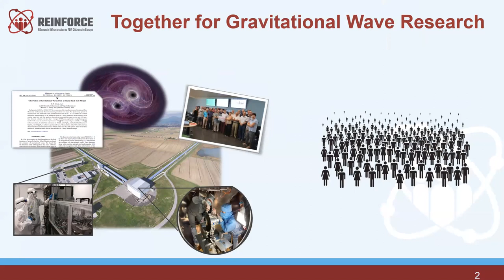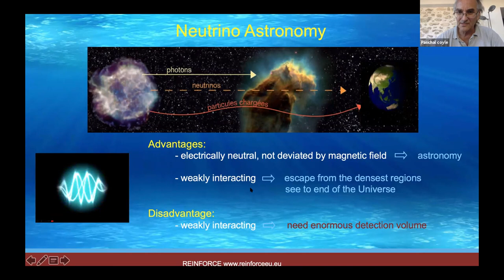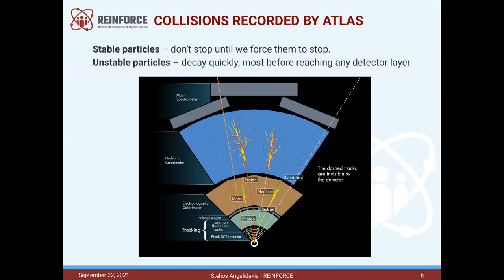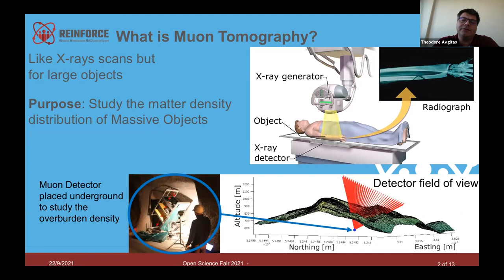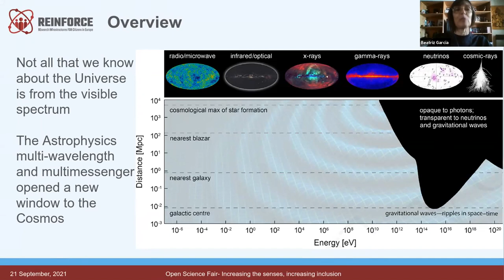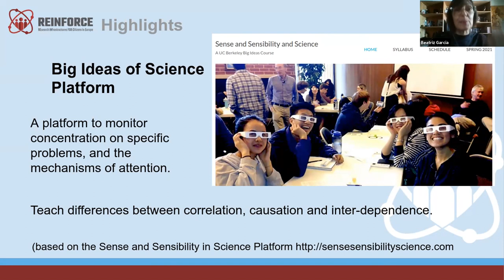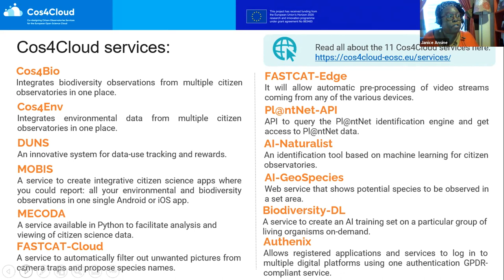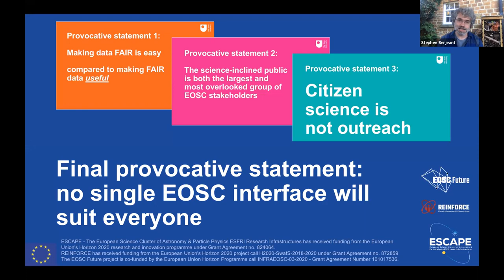Citizen Science - open science challenges and opportunities for collaboration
Many science facilities are now providing open access to their data, making them findable, accessible, interoperable and reusable. By far the widest constituency of data users and contributors is the science-inclined public, for whom citizen science is the natural mode of engagement. However, 'citizen science' means different things to different communities. For some it means co-creation of research projects, while for others it means volunteer contributions to data collection or data mining being run by experts. Both approaches require dialogue and debate between the public volunteers and professionals.

This workshop will explore the best practices from these radically different approaches in different disciplines, the common challenges encountered, and lessons learned. Our focus will be on practicalities and live demonstrations. We will begin with short plenary presentations from experienced stakeholders in citizen science across many disciplines, from biological sciences and ecology to archaeology and the humanities to astronomy and physics. We will invite short technical presentations on the citizen science functionalities being developed (or still aspirational) in the European Open Science Cloud by research infrastructure clusters and e-infrastructures. This will be followed by engaging live demonstrations, then we will convene a lively panel discussion on lessons learned and best practices. In parallel, and in real-time, recommendations will be collated into a live document of conclusions and recommendations, which will be submitted shortly after the workshop to a suitable journal and published under green or gold open access.